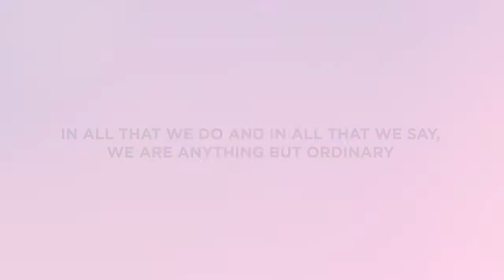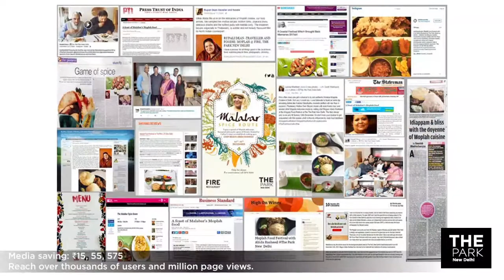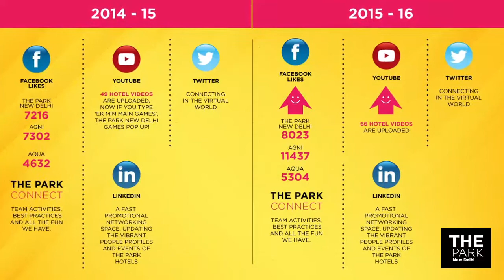Anything But Ordinary Events at The Park New Delhi